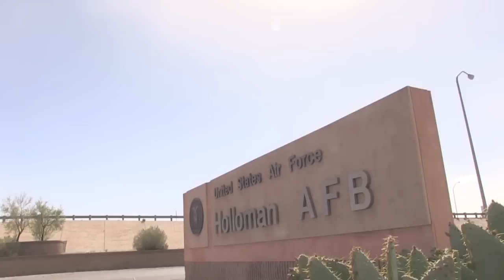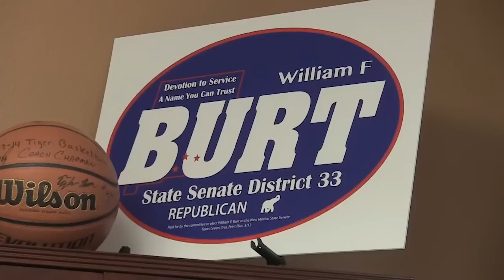Departure Of German Air Force May Deal Blow To New Mexico Town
A New Mexico air force base has been home to Germany's largest foreign military installation for the past 20 years. But the Germans are preparing to leave, worrying the neighboring city of Alamogordo about the departure's economic impact.